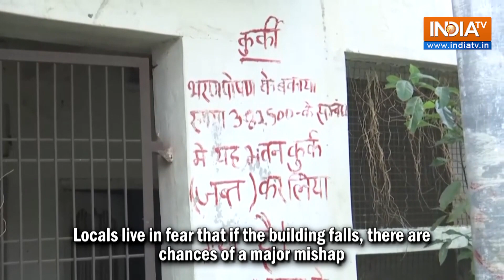Locals fear 14-storey house without pillars, plaster in Mirzapur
Villagers of Mirzapur's Shrutihar appealed to authorities to demolish a 14-storey house on August 03. They said the house was built without proper approval and is in a dilapidated condition Villagers live in fear that if the building falls, there are chances of a major mishap. Currently, the construction of the building is halted as the villagers expressed their grievances related to the buildings to the concerned authorities.